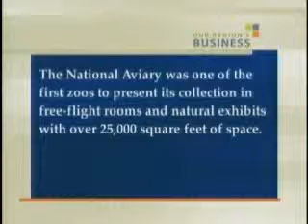National Aviary CEO Linda Dickerson and Paul Rosenblatt of Springboard Architecture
National Aviary CEO Linda Dickerson and Paul Rosenblatt of Springboard Architecture talk about major renovations and expansion underway at the Aviary in Pittsburgh.